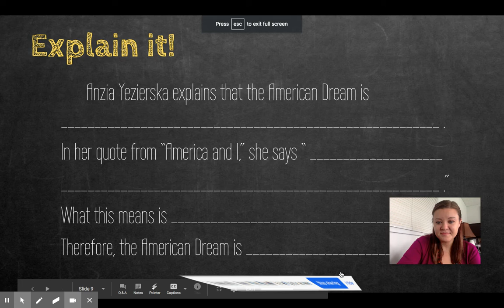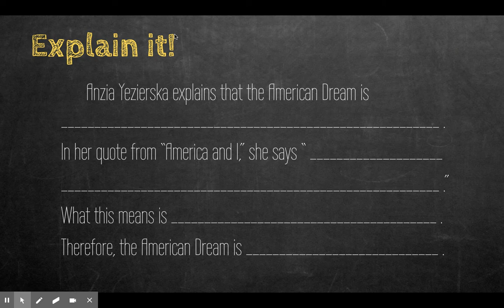Anzia Yezierska Paragraph